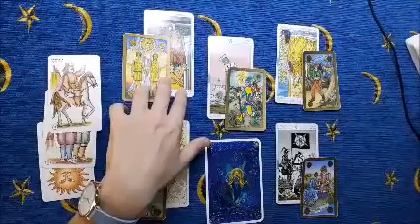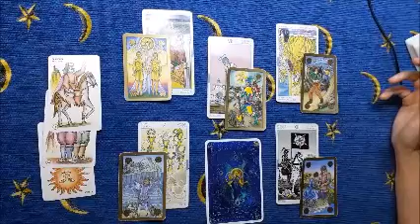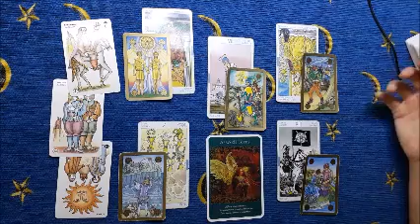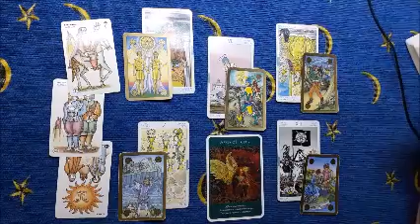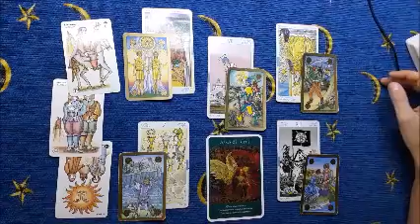Segni di acqua Single Cancro, Scorpione, Pesci dicembre 2019